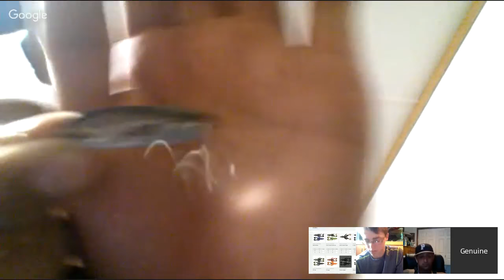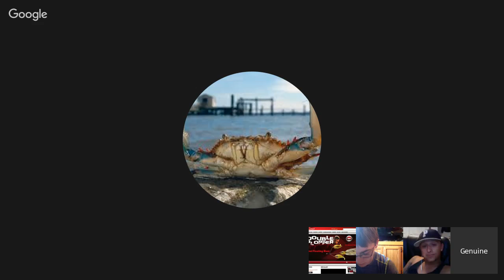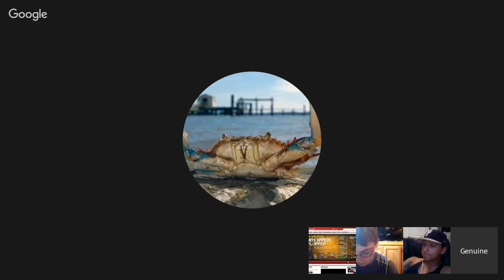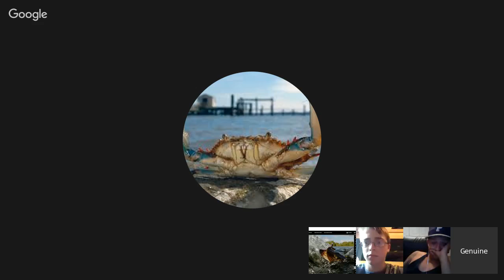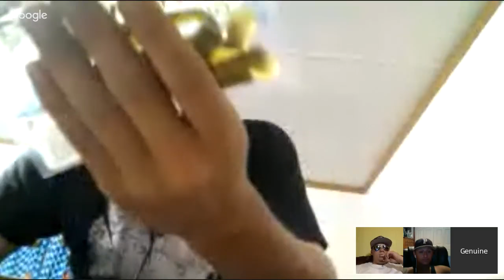TACKLE TALK WEDNESDAY LIVESTREAM #1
Welcome to the 1st Tackle Talk Wednesday!
Icast 2016 is a week away i wonder what new products they will have out?
Have you tried out any new baits on the market?

What are your Favorite Summer Time Lures?

(Changed the day to Wednesday since i have class on Tuesdays & Thursdays.)
If you would like to join the Live Stream & have Google Hangouts